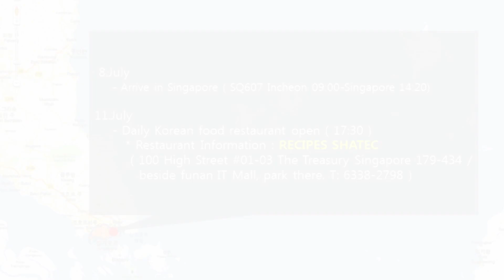SKARF(스카프) Singapore Event (7/8-7/11) Infomation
SKARF Singapore Event (7/8-7/11) Infomation